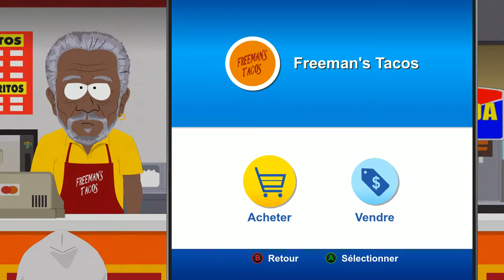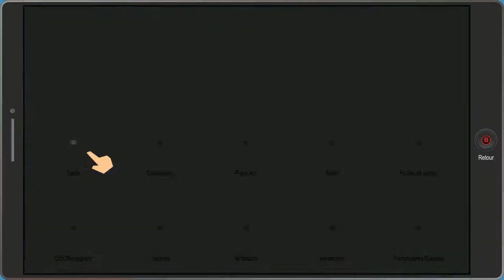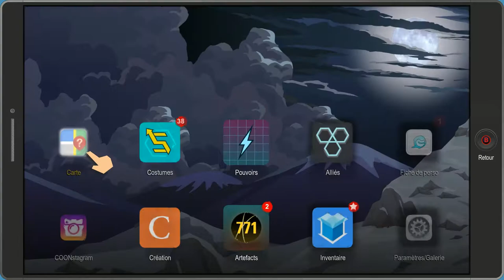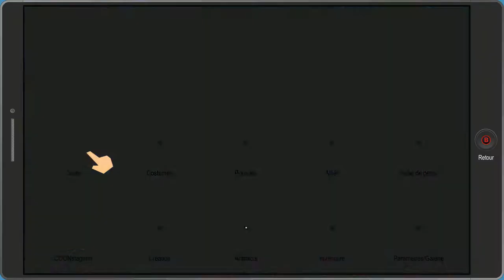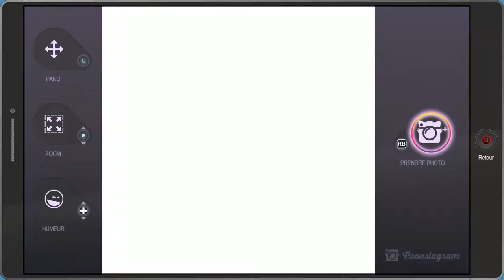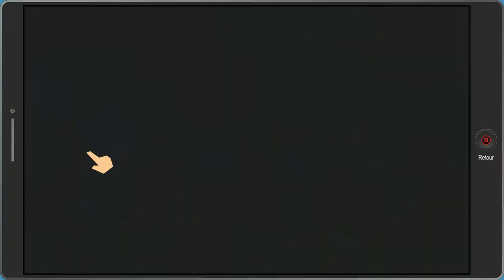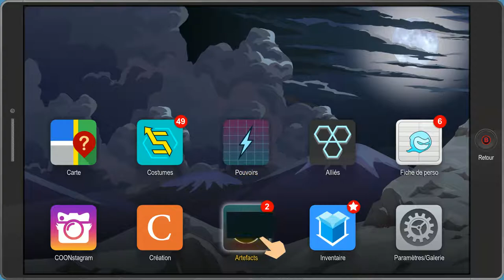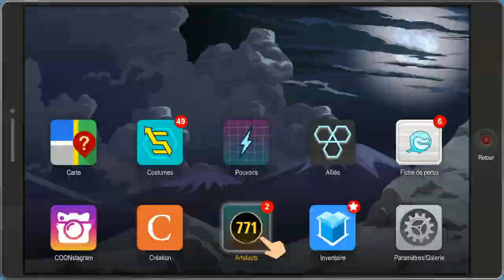Let's Play South Park : L'annale du destin episode 09 - What the ...